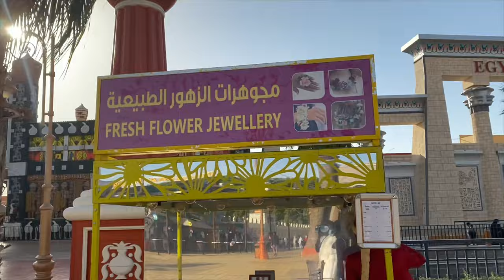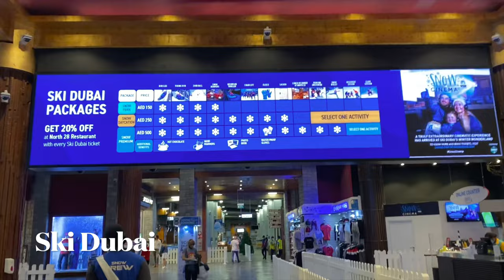2023 DUBAI TRAVEL VLOG |SKI DUBAI,MIRACLE GARDEN,DESERT SAFARI & more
Hi everyone,in video this I showed you all what I got up to in Dubai,places I visited (Dubai dolphinarium,Miracle Garden,Global village & Desert Safari)

SOFITEL THE OBELISK HOTEL TOUR

Nana’s IG @nana_senti

FAQ
Where do you live?
Answer: Accra,Ghana
How do I get you to do my makeup?
Answer kindly send a dm to @facevillebeauty on IG.